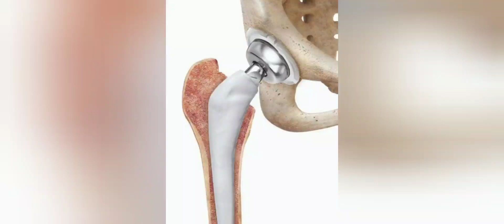Сколько служит эндопротез?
Ссылка для переписки по вопросам группы.